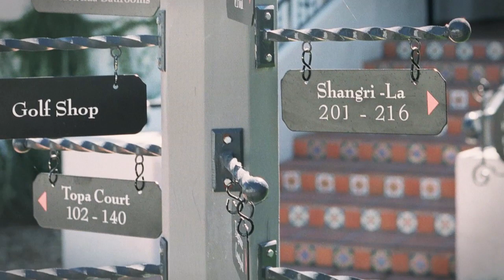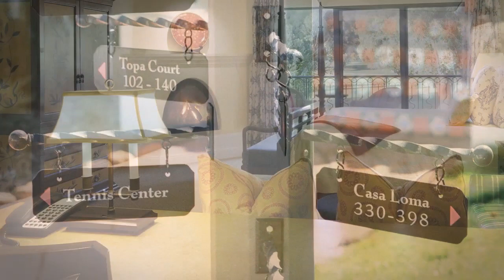Ojai Valley Inn & Spa - Video Presentation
For over 80 years, the Ojai Valley Inn & Spa has been considered one of the best secrets among travelers. Escape to this historic resort of casual elegance featuring luxury accommodations, Spa Ojai, and a championship golf course.